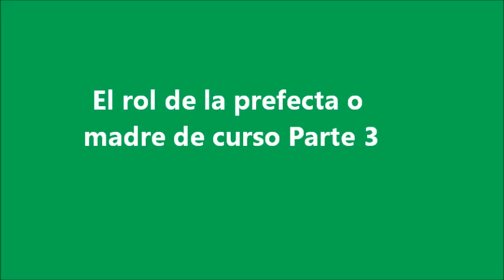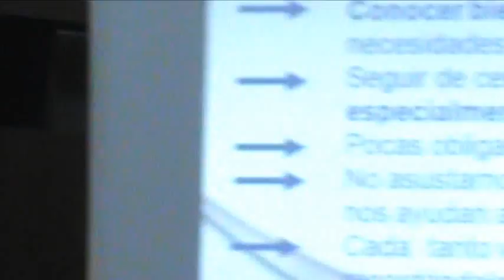El puente Rol de la Prefecta Parte 3 Lux Elena